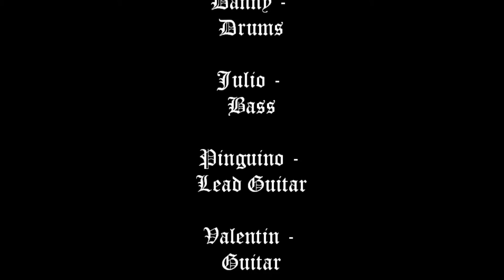Cerebro Negro LIVE at The Vibe Filmed by Liberate Justice Entertainment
Please check out this promotion/media company, Liberate Justice Ent. at: https as well as Twitter and our official YouTube channel.

Check them out also on YouTube and all socials!

Here is Cerebro Negro OG LIVE at The Vibe! I had an amazing time getting to know this band and becoming friends with these down to earth people. Watching them live was a great experience and I hope you all enjoy it too. Cerebro Negro is a ska/ mix styled band from the Inland Empire and Los Angeles, CA. They have a very unique sound that I know you all will enjoy. Please go check them out and help support!